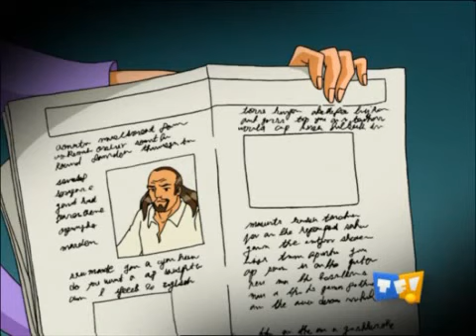Totally spies saison 2